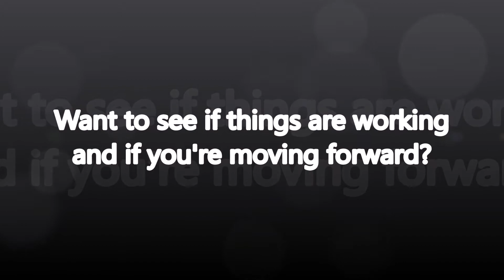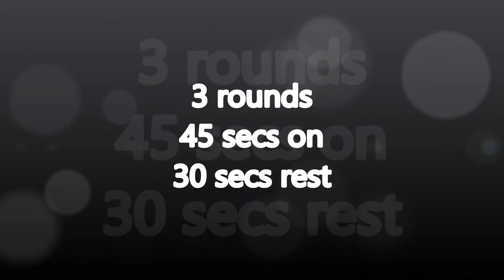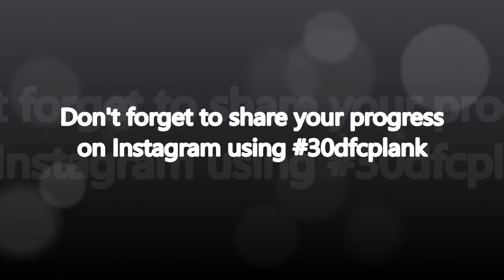Ultimate High Side Plank Home Workout - Day 4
Want to see if things are working and if you're moving forward?

Join the 30 day plank challenge

Day 4: High Side Plank
3 rounds
45 secs on
30 secs rest between rounds

Together let's make gains